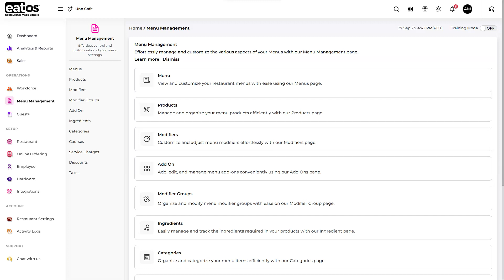Dashboard Menu Management How to add or create a new ingredient